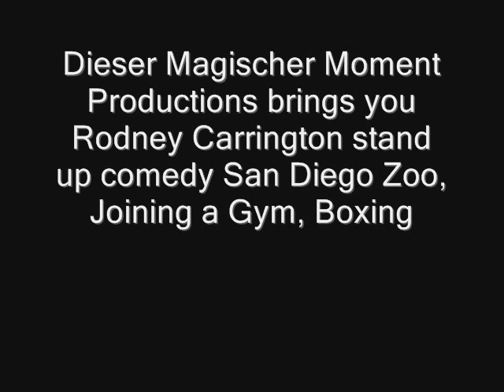Rodney Carrington Stand Up Comedy Live 3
Rodney Carrington performing stand up comedy Live at the Majestic Dallas Tx.